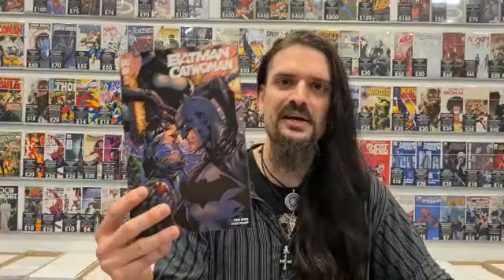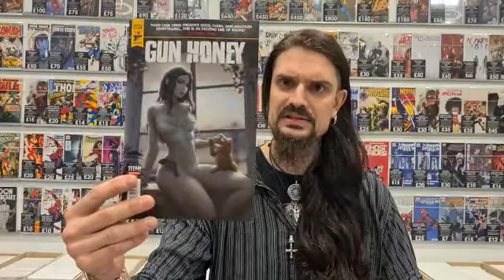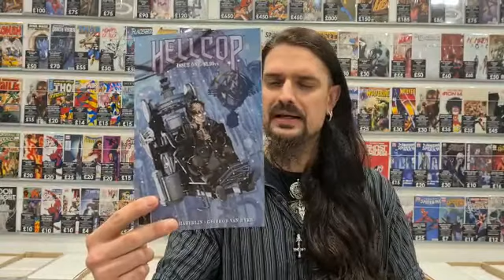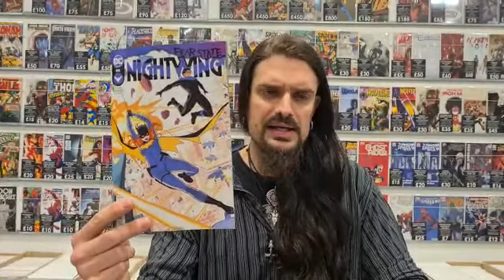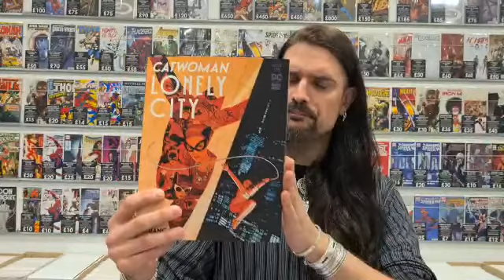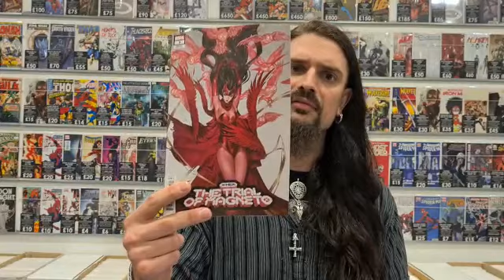New Comic Book Day 19.10.2021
Tom's here to show you what's out this week!